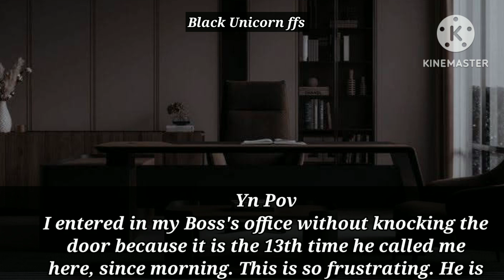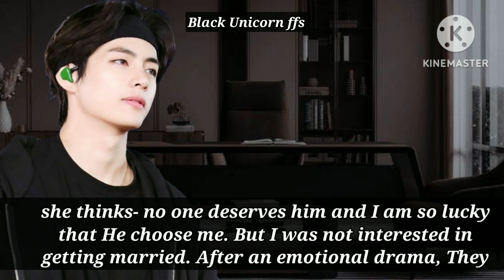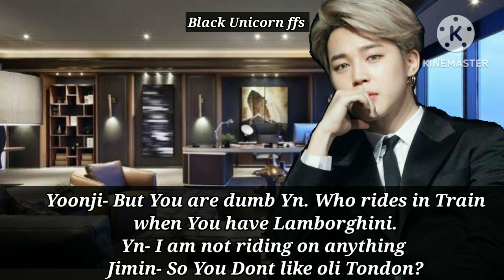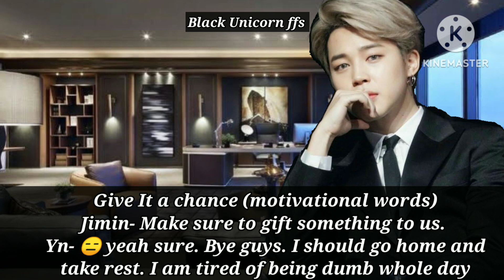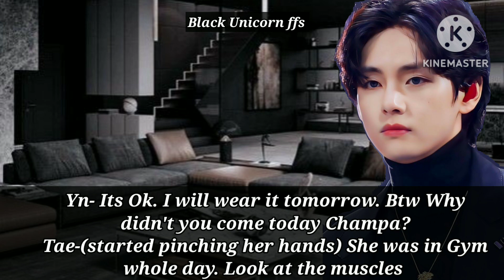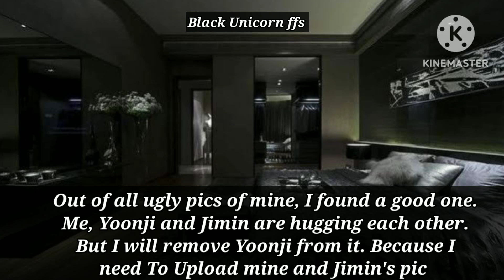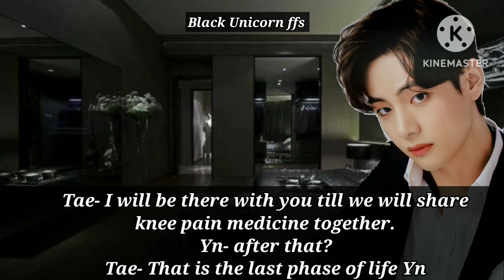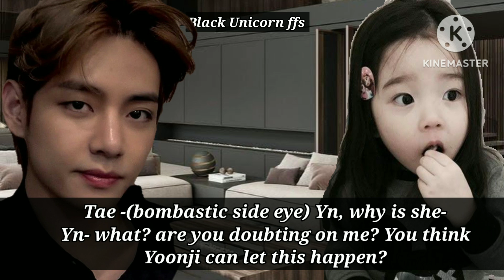He Got Touchy with His Gbf so you posted a pic while hugging your btsff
Btsvideos
Btsfanfictions
btsff
Kim Taehyung
park Jimin
Jeon Jungkook
Min Yoongi